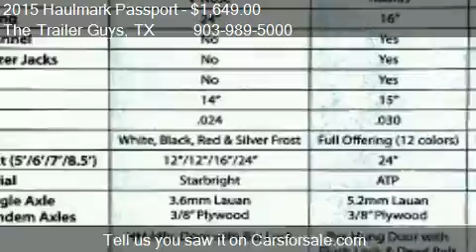2015 Haulmark Passport for sale in Trenton, TX 75490 at the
This 2015 Haulmark Passport  is for sale in Trenton, TX 75490 at The Trailer Guys.
Engine:
Transmission:
Mileage: 0
Contact The Trailer Guys 12643 State Highway 121 South Trenton, TX 75490 to test drive this 2015 Haulmark Passport  today.